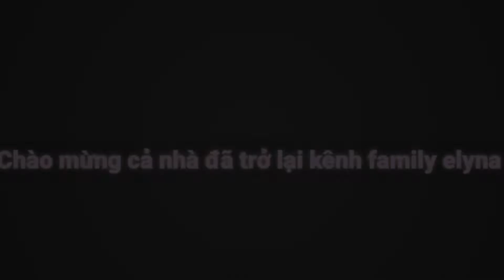Cơm rang mì tôm nhanh cấp tốc 5 phút đã có bữa ăn ngon lạ miệng.